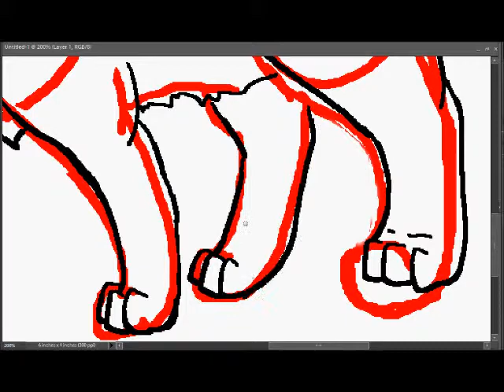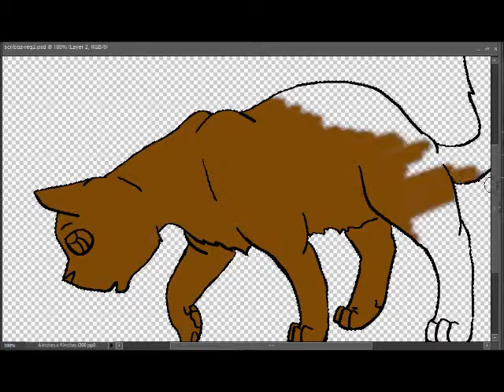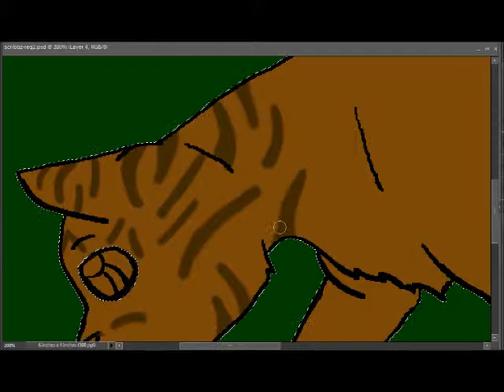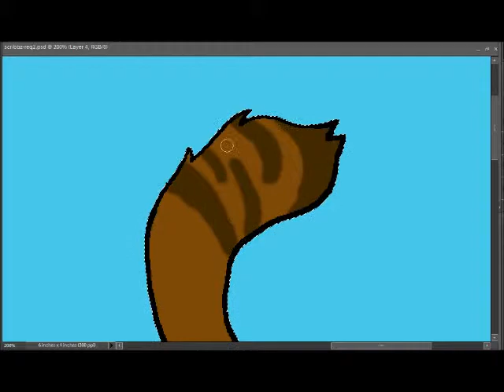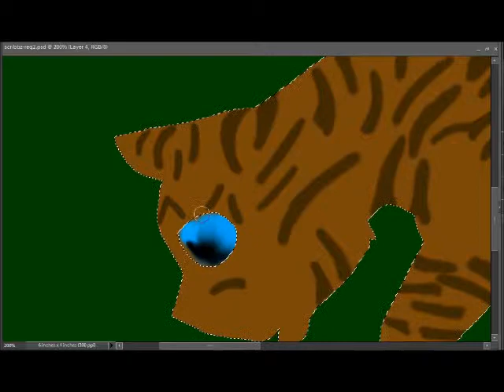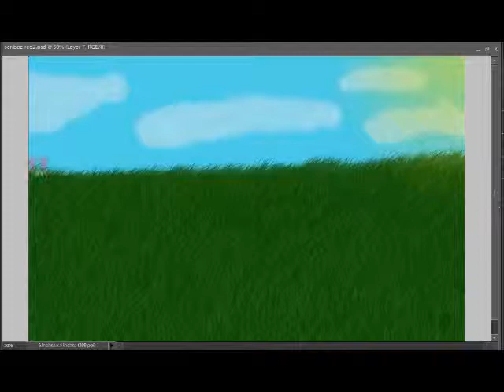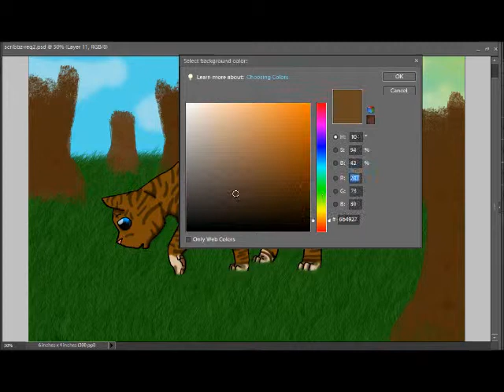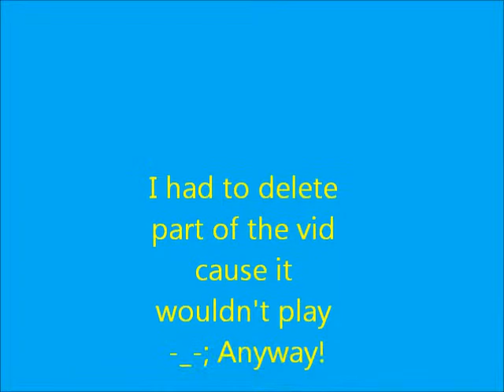Scribblez44 Speedpaint Request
Alright! This is another speedpaint, kind of a request, kind of a prize. For Scribblez44, its a picture first of her cat. And the second pic is one she requested of Willowshine and Jayfeather. Jayfeather's suposed to look embarassed and Willowshine's supposed to look annoyed. I screwed up the recording for that one and I was really sad. Anyway, comments, critiques appreciated!
Programs:
Photoshop Elements 6.0, Windows Live Movie Maker,